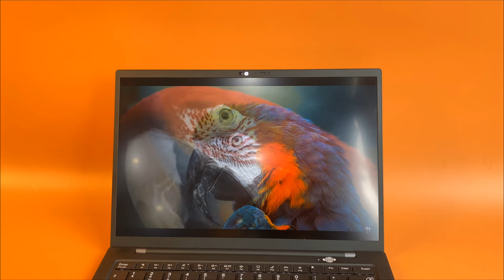[Review Nhanh] Laptop Lenovo Thinkpad X1 Carbon Gen 9- Hiệu năng đỉnh cao